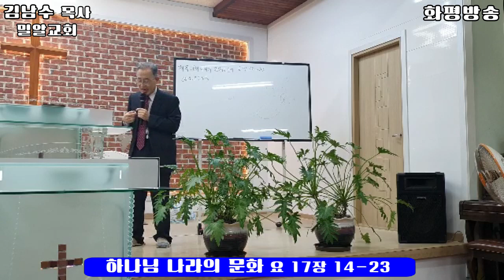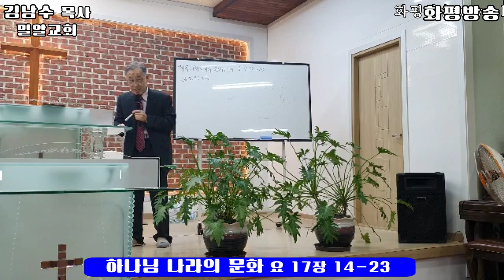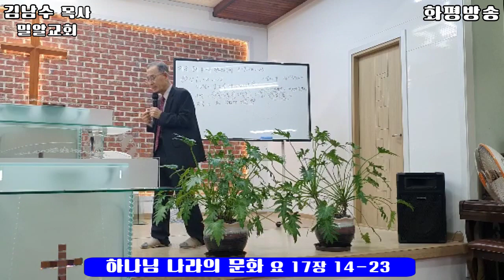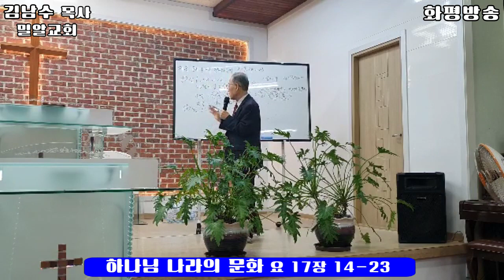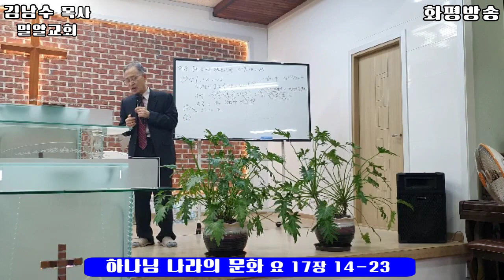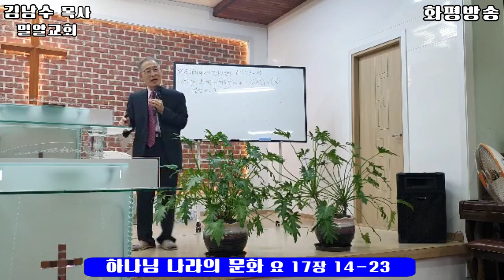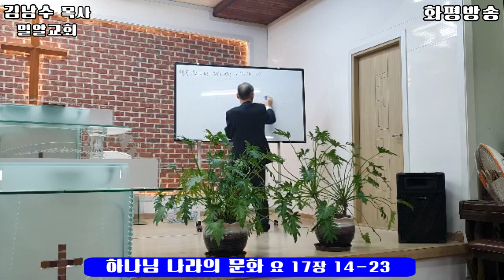화평방송 - 하나님 나라의 문화 (요 17장 14~23) 김남수 목사 밀알교회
‘하나님 나라의 문화’입니다.
(요 17:14-23)

우리는 저번 주 말씀을 통해
하나님 나라가 내 안에 이루어 진 것을 배웠습니다.

그렇다면 하나님 나라에서 사는 우리는
어떤 삶을 살아야 하는지 알아보겠습니다.

하나님 나라에서의 삶을 살려면
먼저, 그 나라의 문화를 이해해야 합니다.

문화는 언어에서부터 시작합니다.

하나님 나라의 언어는 무엇일까요?
말씀입니다.
그리고 말씀은 하나님입니다. (요 1:1)

“난 안 될 거야.”
“실패할 거야” 하는 언어는 사람의 언어입니다.

하나님의 언어는
“된다.” “성공한다”라는 성공의 언어이죠.

이 하나님의 언어인 말씀대로 말하려면
하나님의 말씀을 들어야 합니다.
말씀을 듣고 그 말씀이 내 생각에 들어와 박히도록
계속 고백해야 합니다.

하나님의 말씀은 씨입니다. (눅 8:11)

마태복음 17장 20절에는
겨자씨만 한 믿음이 있어도
산을 향해,
문제를 향해 말할 수 있다고
말씀하고 있습니다.

따라서 말씀의 씨앗을 당신의 마음 밭에
계속 뿌리세요.
그 말씀이 자라서
문제를 향해,
삶의 성공을 향해
믿음의 언어로 말하는 당신이 되길 바랍니다.

우리는 세상이 아닌
하나님께 속한 사람입니다. (요일 4:4)

하나님께 속한,
하나님 나라에서 사는 우리는
영으로 예배하는 자입니다.

영으로 예배한다는 건
단순히 예배한다는 게 아니라
우리의 몸,
우리의 삶과 일상이
하나님이 기뻐하시는 거룩한 삶이 되는 것입니다.
이것이 하나님의 나라가 이루어진 사람의 자세죠.
하나님 나라의 문화이고요.
(롬 12:1-3)

내가 잘났기 때문에
하나님 나라에서 사는 것이 아닙니다.
이 모든 것은
우리의 구주가 되신
예수 그리스도께서 이루신 것입니다.
그러니 자랑할 건 예수님밖에 없죠. (갈 6:14-16)

내 생각, 고집,
나의 잘남을 따라가는 육신의 생각을 버리세요.
육신의 생각은
하나님과 원수가 되게 합니다.

육신의 생각을 버리고 영의 생각을 하세요.
(롬 8:1-8)

이런 사람은
내가 죄에서 죽었음을,
그리고 그리스도 안에서 살아있음을 고백합니다.

그러므로 우리는 죄에서 종노릇 하지 않습니다.
왜냐하면 우리는 의인이고,
의인인 우리의 삶이 하나님 나라에서의 삶임을 믿기 때문이죠.
(롬 6:11, 6-7)

기억하세요.
예수 그리스도를 믿고
하나님의 생명인 영으로 태어난 우리는
거룩한 나라입니다.
(벧전 2:9)

그러니
하나님께서 내 안에 함께 하시는 것을 믿고
왕노릇 하는 삶을 사세요.

왕은 다스리는 사람입니다.

고로 우리는
세상을,
문제를,
내 삶을 다스려야 합니다. (롬 5:12-18)

이 모든 것은 말로부터 시작됩니다.
하나님의 나라는 말씀으로 기능하는 나라니까요.

육신의 말을 하지 마세요.
말씀을 말하세요.

그리고
이런 삶을 살기 위해
말씀을 마음에 가득 채우세요.
(마 12:34)

이것이 선한 일을 위해 지어진
당신과 나.
하나님 나라의 삶입니다. (엡 2:10)